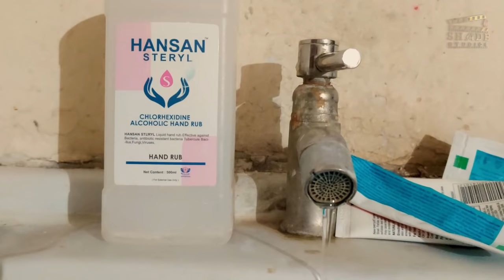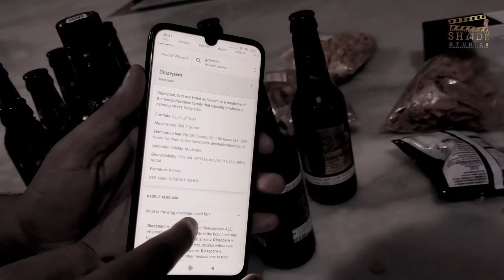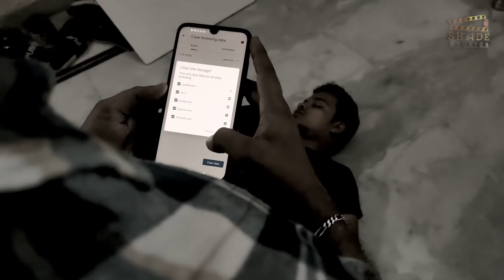DIM - Death Investigation Mystery I Written & Directed by Jagadeesh Kumar Mudila I Shade Studios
Title:
DIM (Death Investigation Mystery)

Cast:
Ajay Godugu
Kalyan Kumar. N
Sankararao Muddada

DOP, Written, Directed and Edited by:
Jagadeesh Kumar Mudila

Title and Poster Designs by:
Mks Manoj

A Shade Studios Presentation

About DIM

Dear shortfilm/film makers & Movie Lovers,
No cameras, No studios & No equipments are used for making this short film

Mr. Jagadeesh just used his mobile (one plus 7 pro) to make this entire shortfilm (shooting, dubbing, editing, background adjustment).

It's a 11 days of effort in this lockdown time to make this entire shortfilm.
Script writing : 3 days
Shooting: 2 days
Editing : 2 days
Bgm adjustment : 2 days
Dubbing : 2 days

Great efforts by his team for their hard work (Ajay Godugu, Kalyan Kumar, Sankararao Muddada)

shadestudios1103

Our Watsapp No:
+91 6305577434